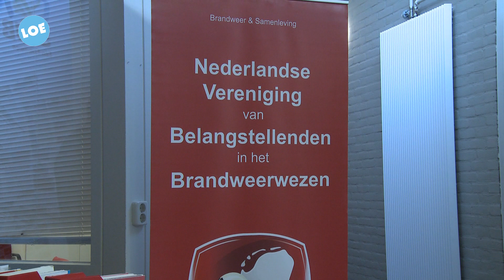112 beurs in Elburg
Op de beurs kunnen items worden aangeboden zoals brandweerhelmen, emblemen, modelbouw, maar ook politie of ambulance materialen zijn welkom. Jaarlijks trekt de beurs vele honderden bezoekers welke opzoek zijn voor het missende item in hun collectie, of een leuke helm voor op de kast.. voor ieder wat wils.